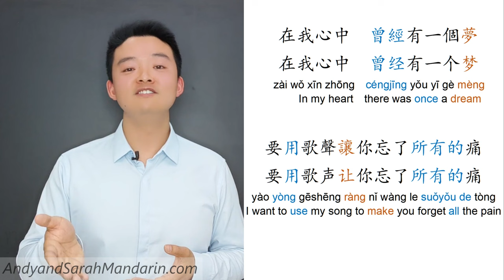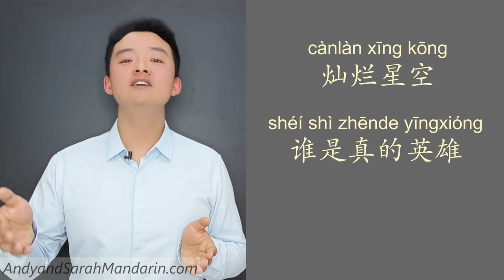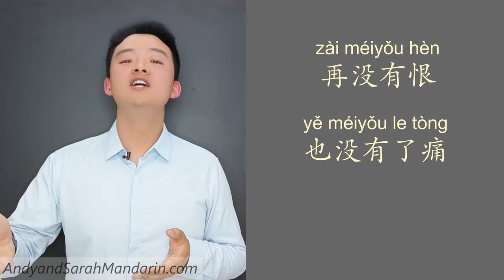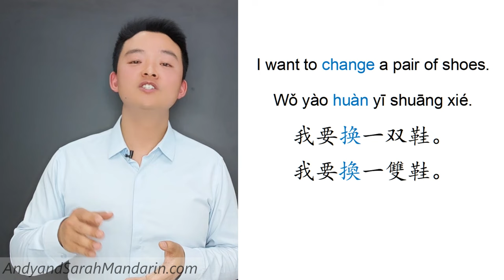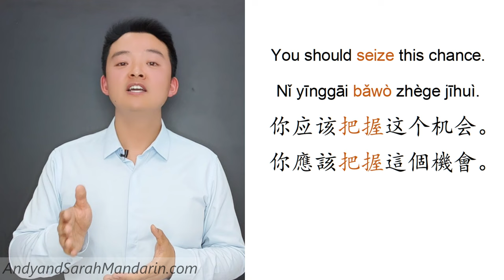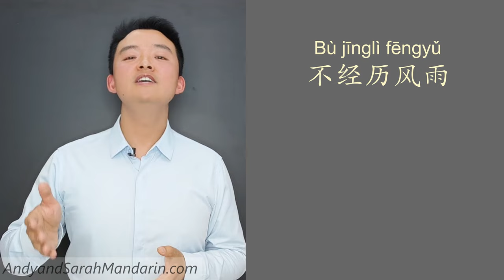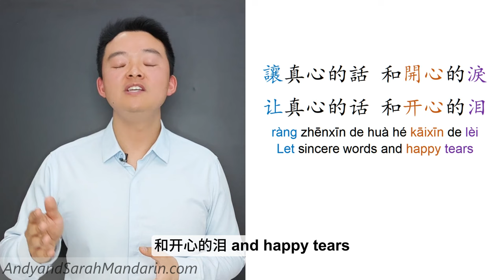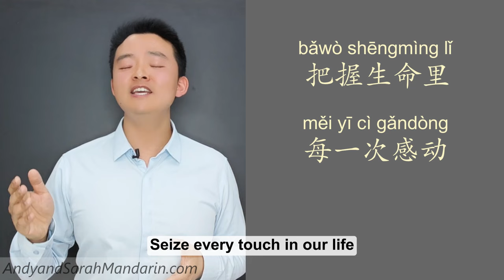The Best Song to Learn Mandarin Chinese Learn Chinese through a Popular Song Pinyin Lyrics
The Best Song to Learn Mandarin Chinese Learn Chinese through a Popular Song Pinyin Lyrics Sincere Hero Jacky Chan
It's fun to learn Mandarin Chinese with songs! I shared the lyrics and my English translation word by word of the Chinese song and teach you how to sing the song sentence by sentence.
Let's learn Chinese through songs!
And I teach useful Chinese vocabulary words, phrases & sentences from the song.